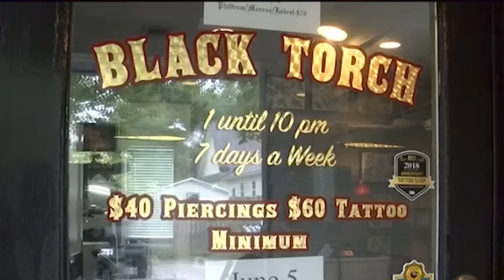cindy carter hw 1